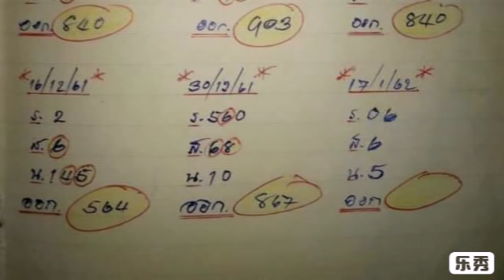วิ่งบน ผลงาน 8 งวดติด ตามต่อ งวด 17 01 2562